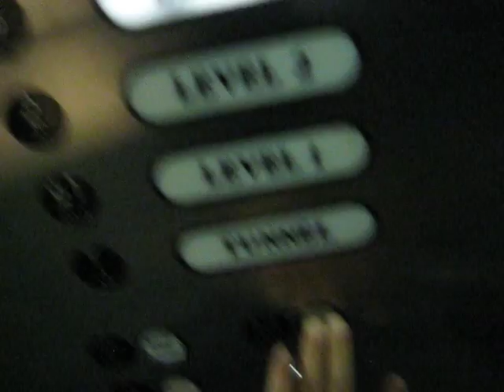Second Bank of Schindler 500A Elevators at Orlando International Airport Terminal B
Taken January 2014.